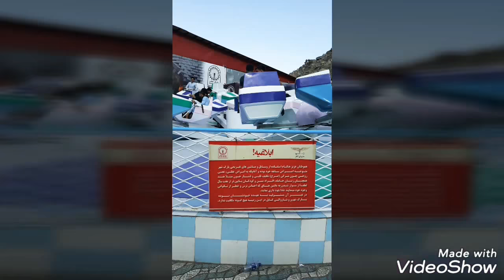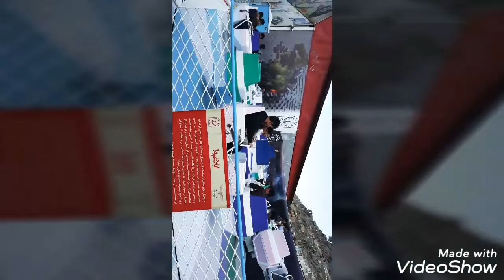This is Afghanistan park shahr Kabul